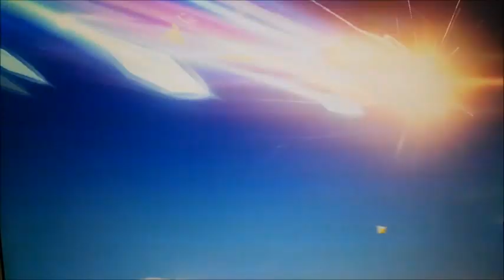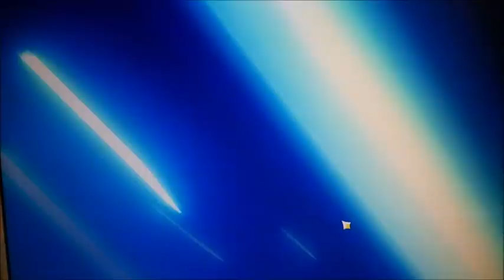Tiradas al Banner 3.4